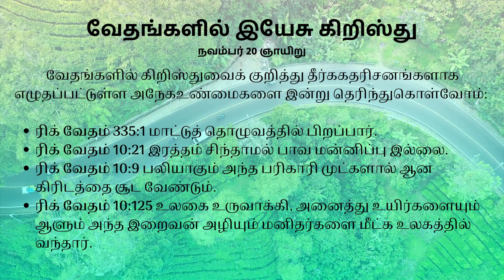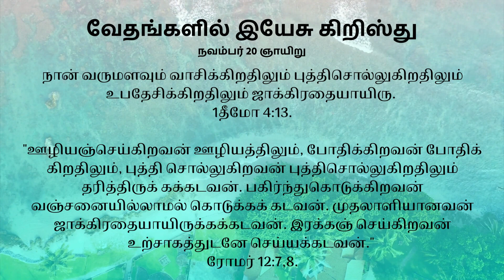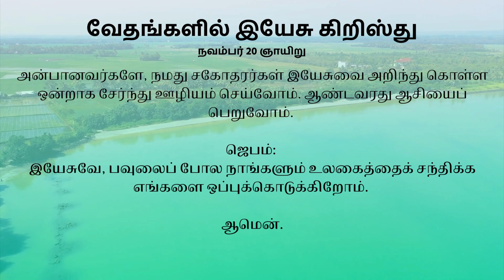Daily Devotion Tamil - Panithuligal - November 20 2022 - வேதங்களில் இயேசு கிறிஸ்து